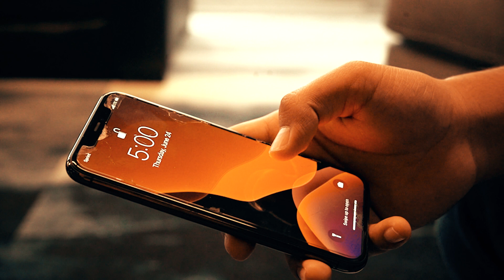5:00 A.M with (Alexis Rosas, ErnDoubleO, Thrill) prod. Gabriel Domenic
5:00 AM- AVENTURAS
Welcome ErnDoubleO, Thrill & CS Visuals to the family!

Produced by: Erick Torres; Gabriel Gonzalez p/k/a Gabriel Domenic (Collaborater)
Written By: Alexis Rosas & R.M

About Guille Records Familia: We are a family of local talent from Southwest Michigan. From art, music, dance, poetry, film, photography and more.

We are a NON-COMMERCIAL/NON-PROFIT team/channel

Like our page on Facebook: @Guillerecordsofficial